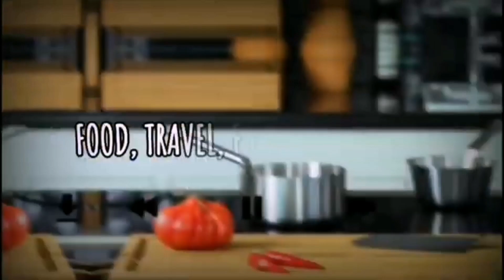HOW TO MAKE PAPAYA SALAD | MY OWN VERSION |WENMANANGKITCHENET | VLOG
Howdy everyone! As I promised, here's my own version of papaya salad.  Ingredients listed below!

Thai Papaya Salad Recipe
Green papaya
Peanut
1tbsp of palm sugar
1tbsp of fish paste
1tbsp of fish sauce
3pcs chilli pepper
3cloves of garlic
Green onion
2pcs tomato
Lettuce
String beans/sitaw
pinch of salt,  you can add lime juice if you want too.
Misua, or you can use vermicelli noodles
Deep fried liempo,  you can use fried fish, shrimp, grilled liempo or squid depends on your preference.